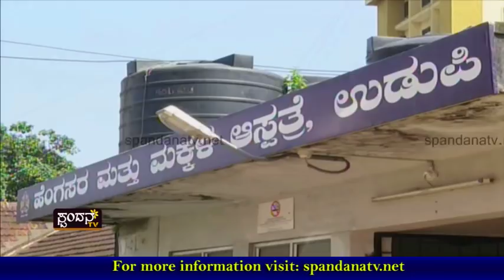Rashtrapati Bandaru Hodaru│ರಾಷ್ಟ್ರಪತಿಗಳು ಬಂದರು ಹೋದರು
ಖಾಸಗೀ ಕಾರ್ಯಕ್ರಮಕ್ಕೆ ಖರ್ಚಾದ ದುಡ್ಡು ಯಾರದ್ದು?
ಹದಿನೈದು ದಿನಗಳಿಂದ ಜನರಿಗೆ ಸ್ಪಂದನೆಯೇ ಇಲ್ಲ
ಕೋರ್ಟ್ ಮೆಟ್ಟಿಲೇರಿದ ವಿವಾದಕ್ಕೆ ರಾಷ್ಟ್ರಪತಿ ಶಿಲಾನ್ಯಾಸ
ಉದ್ಯಮಿಗಳ ಅಬ್ಬರಕ್ಕೆ ತಬ್ಬಿಬ್ಬಾಯಿತು ಕರಾವಳಿ
ಬೆರಳ ತುದಿಯಲ್ಲಿ ಅಲ್ಲಾಡುತ್ತಿದೆಯೇ ಪ್ರಜಾಪ್ರಭುತ್ವ?
ಖಾಸಗೀ ಕಾರ್ಯಕ್ರಮಕ್ಕೆ ಅಧಿಕಾರಿಗಳ ತಲೆದಂಡ
ತುರ್ತು ನಿಧಿಯಡಿಯಲ್ಲಿ ಸರ್ಕಾರದ ಬೊಕ್ಕಸ ಖಾಲಿ ಖಾಲಿ
ಹೆದ್ದಾರಿ ನಿರ್ಭಂದ ಕಾನೂನು ಸಮ್ಮತವೇ?